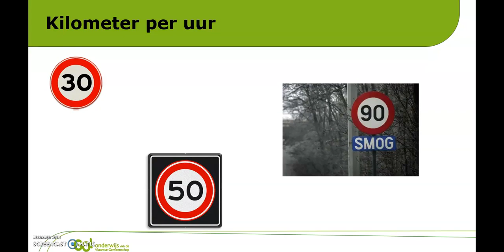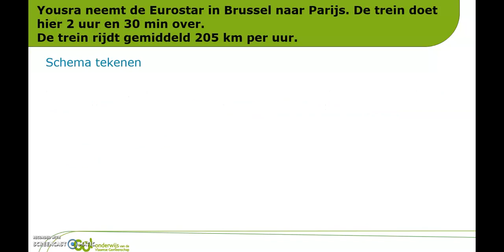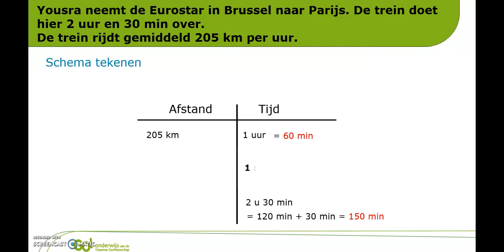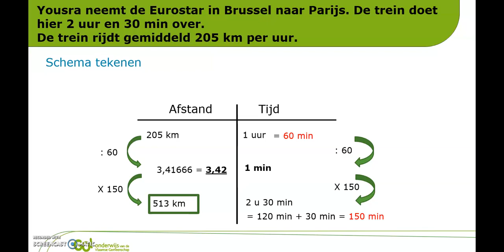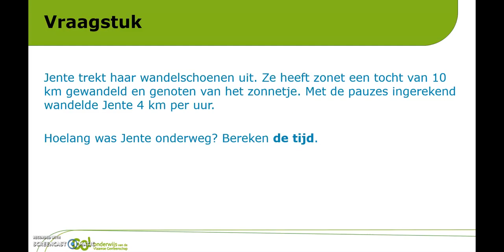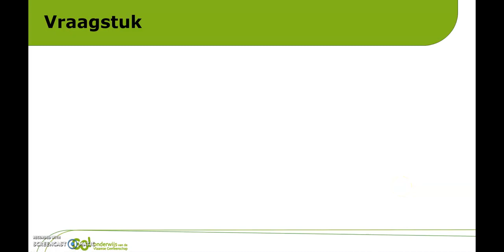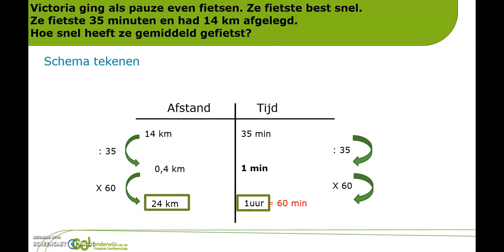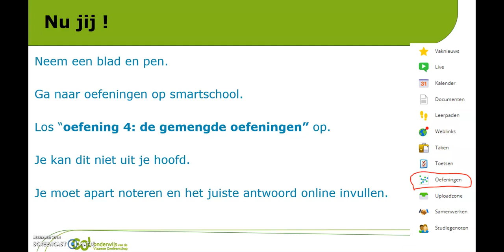PAV: Gemiddelde snelheid